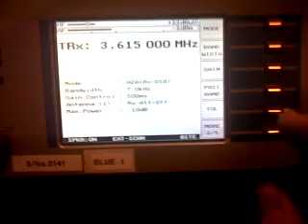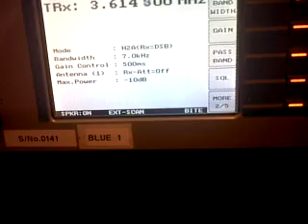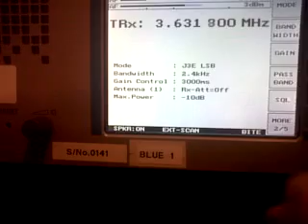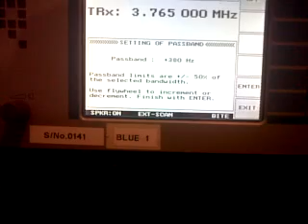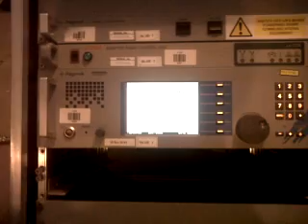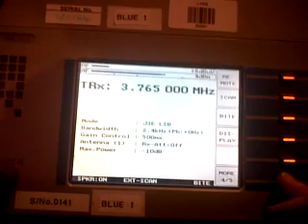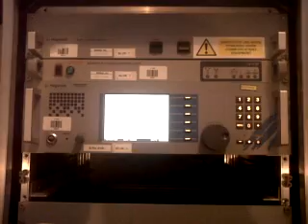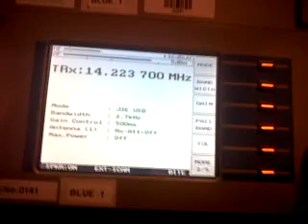HAGENUK TRX3015 HF TRANSCEIVER-IN RX Demonstration Film 20110730-0716.3GP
This is a Film About A Hagenuk TRX3015 150WATT 1.5-30MHZ Transceiver
 10hx to 30mhz HF RX
 Ex Mod Army fitted into Flight Transit Case and according to its DHL Sticky labels has been around the World
Probably about 5 -7 years old approx ?
DESPERATLEY Neeed Service Manual For IT Please ?
Works very very well apart from very noisy fans on The Hagenuk 24 Volts PSU Unit So had to remove psu from case and locate it away from speaker in TXRX Unit ..
  A Racal Adaptive Radio Control Unit LA3735 Is fitted at the top Of The cabinet
For Remote control via Internet ? of The System .
 Transceiver is described as Software Programmable and in use by Nato
German Made ..
. Dave Hicks G8EPR Pye And Radiotelephone Museum Of Great Britain.